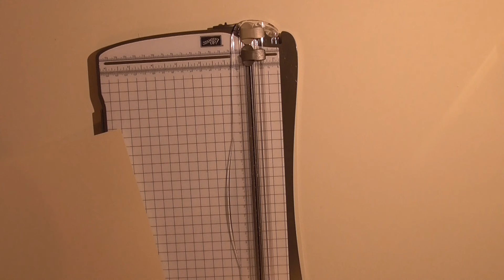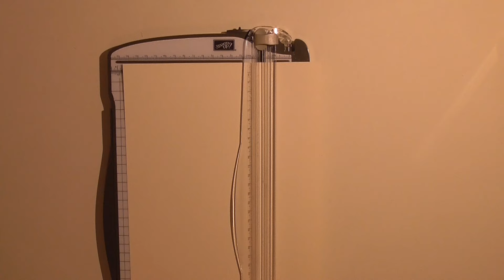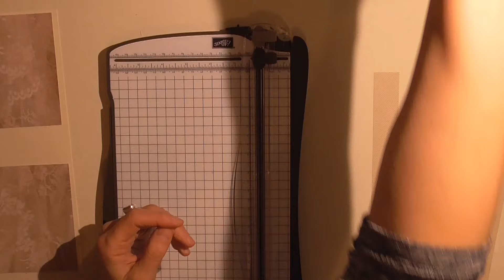Täschchen mit Karte